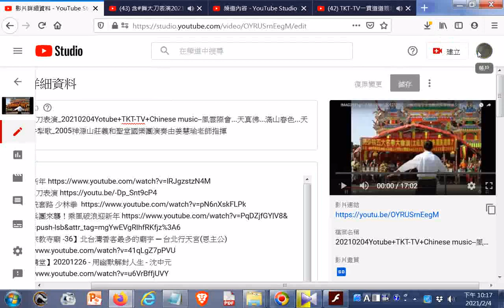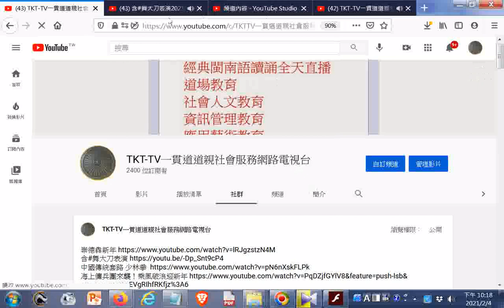頻道社群貼文操作例子--TKT-TV一貫道道親社會服務網路電視台 - YouTube.htm20210204ggg